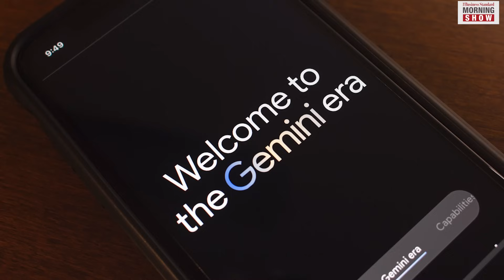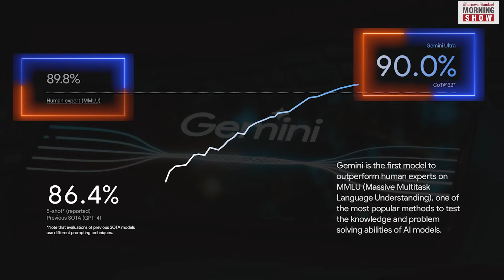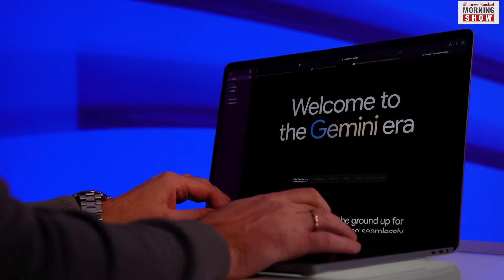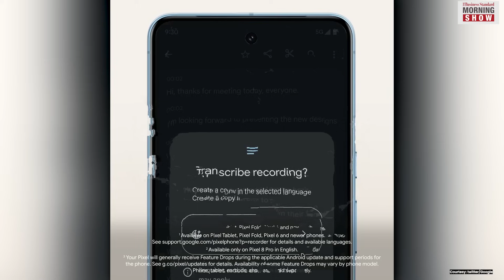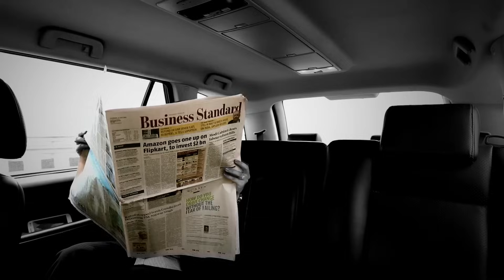What is Google's Gemini?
Alphabet recently came out with its most advanced AI model, called Gemini. It is Alphabet’s highly anticipated AI model, which may blow people off their feet with its reasoning capabilities